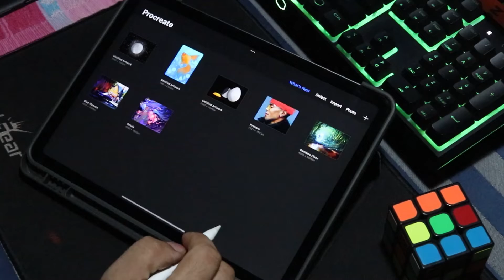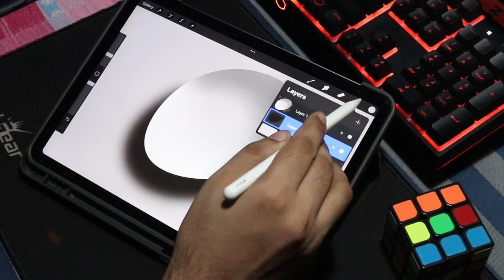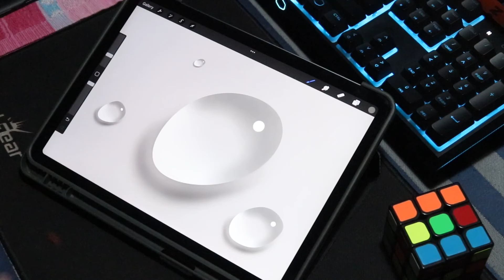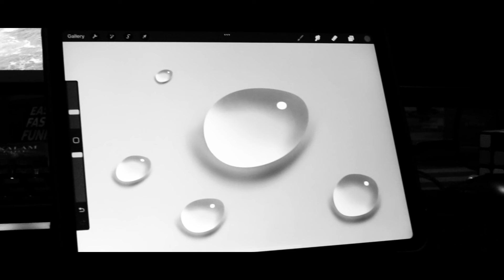Drawing droplets - Procreate - Digital art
Drawing droplets using the app Procreate
Took the video after 4th try

Device : Apple IPAD AIR with apple pencil